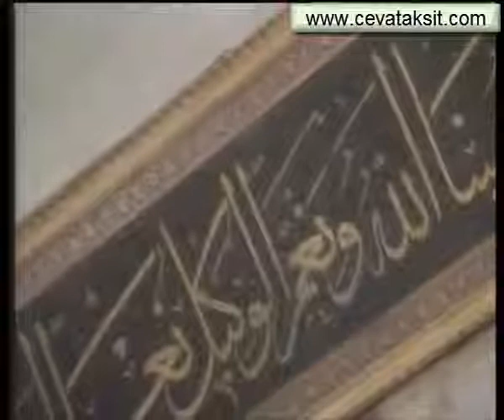SÜLEYMANİYE DERSLERİ 129